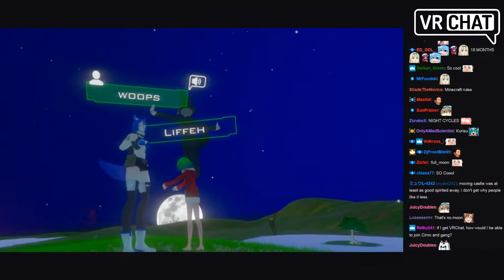Highlights #2 / Cirno Plays VR Chat with Friends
I just found out YouTube had copyright blocked the original highlight, so I re-edited it.  Hopefully it's good now.

Played live:
February, 2018

Description:
In VRChat there is something around every corner that will delight, thanks to the power of true user generated content. Jump into hundreds of awe inspiring environments and meet unique avatars every day.